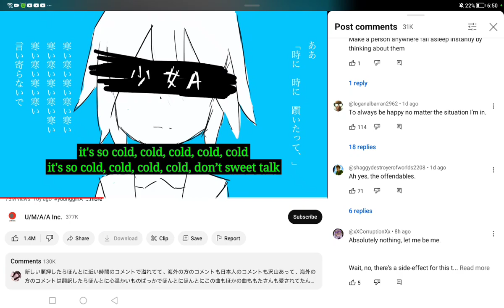911 do you want powers? yes💀